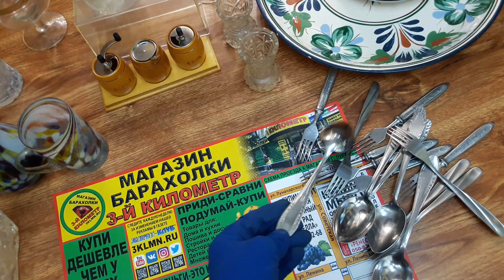grafin tarelki vilki блюдо posuda купить луганск baraholka rasprodaga lugansk 3klmn movies магазин б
Видео обзор